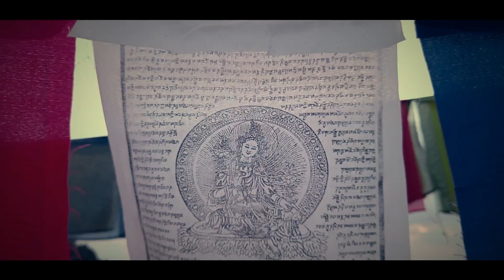Smartphone Cameras Are BETTER Than You Think for Cinematic Shots!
I Captured STUNNING Cinematic Shots in Sermathang Village with JUST My Smartphone!